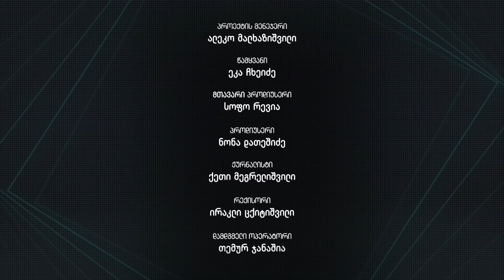ყვითელი ყუთი — მარკუს მეტრეველი | სრული გადაცემა